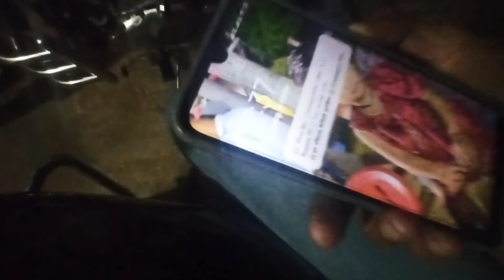दूसरी बखरनी चालू।। 5310 में ज्यादा तेल क्यों लिया।। पहली बखरनी से ज्यादा।। 😨9 tiles cultivator 5310